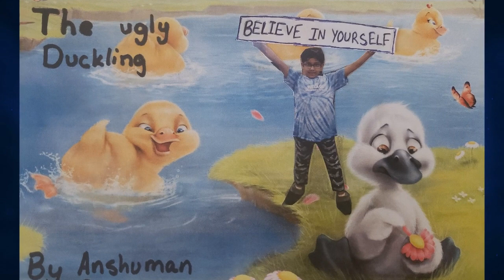VES - Distance Learning Slideshow #12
At Village School, we are so proud of our students and their E-learning.